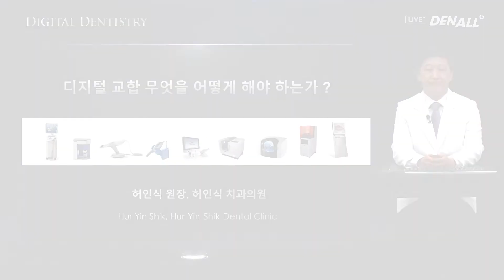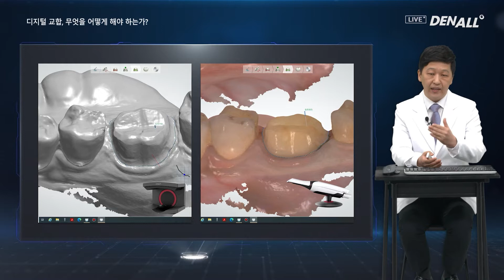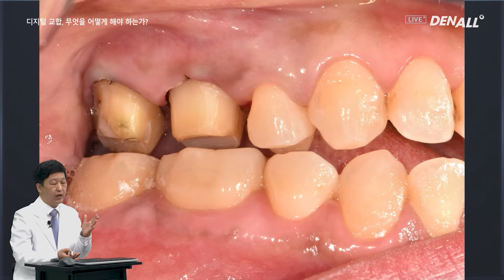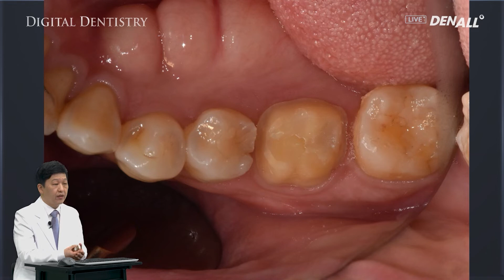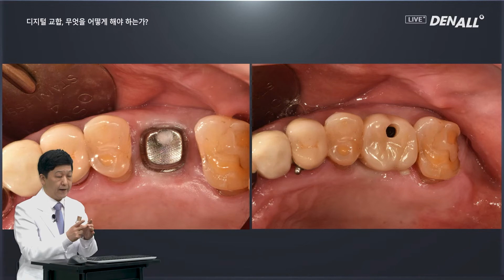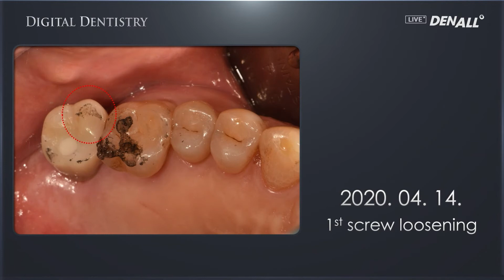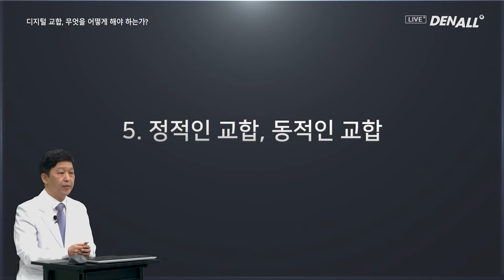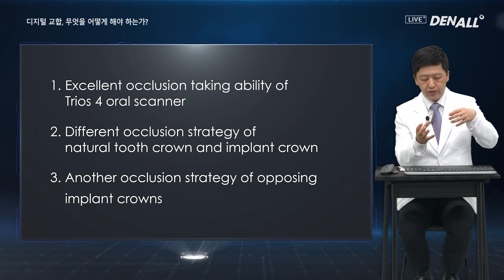[DIGITAL DENTISTRY] How To Handle Digital Occlusion?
0) INTRO [00:00]
1) Lecture [01:08]
2) Conclusion [15:32]
7) Q&A [17:12]